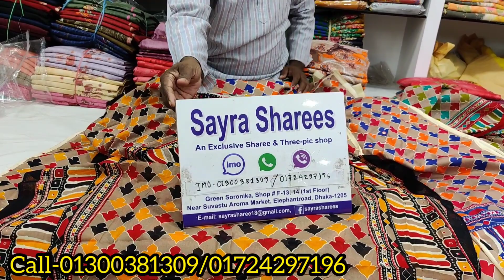অফিসে রেগুলার পরার জন্য কটন বুটিক থ্রী-পিছ কিনুন/Office wear cotton boutique three piece buy.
অফিসে রেগুলার পরার জন্য কটন বুটিক থ্রী-পিছ কিনুন/Office wear cotton boutique dress buy.